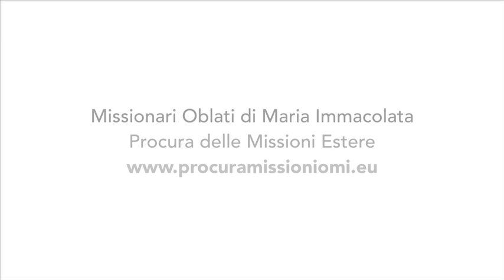ROMANIA - p. Elio Filardo OMI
Il lavoro dei Missionari Oblati di Maria Immacolata in Romania, raccontato da p. Elio Filardo